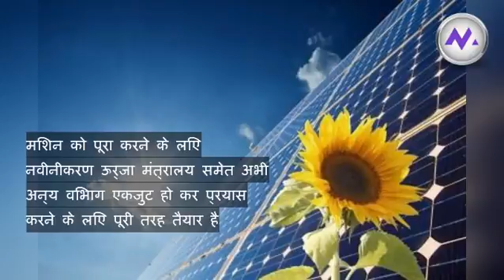केंद्र के सभी सरकारी भवनों पर लगेंगे सोलर पॅनल